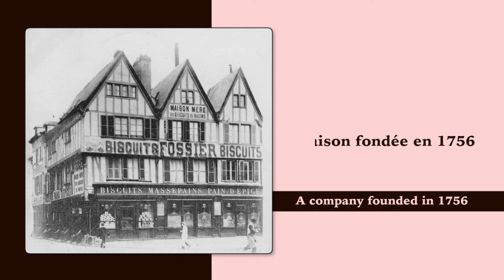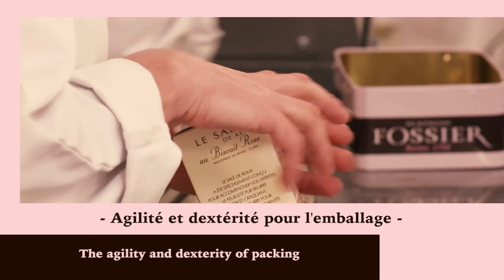Le Biscuit Rose de Reims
Entrez dans un univers de gourmandises ...
Découvrez la fabrication du Biscuit Rose de Reims  dans nos ateliers.